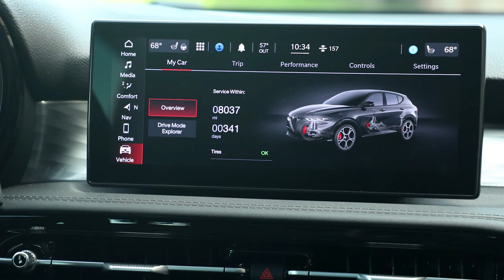2024 Alfa Romeo Tonale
Steph Goldstein, Head of Marketing, Alfa Romeo North America, highlights the all-new features of the 2024 Alfa Romeo Tonale.